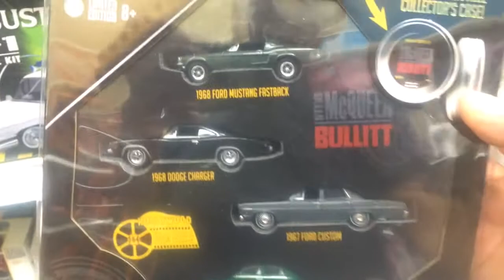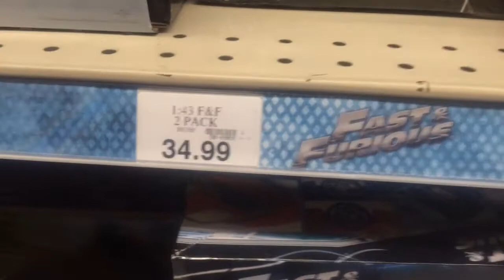Greenlight Collectibles Haul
Pickup up 4 pieces at Toys R Us,